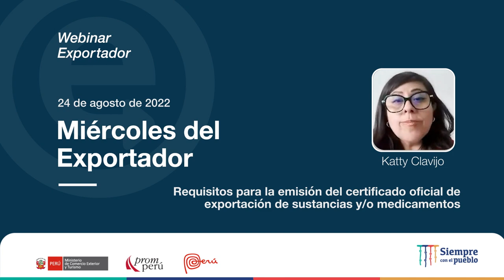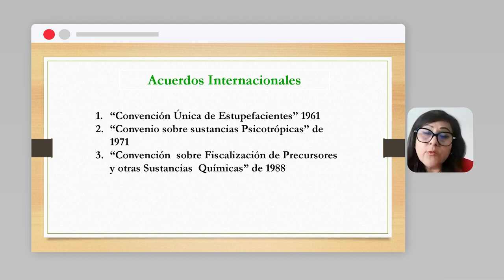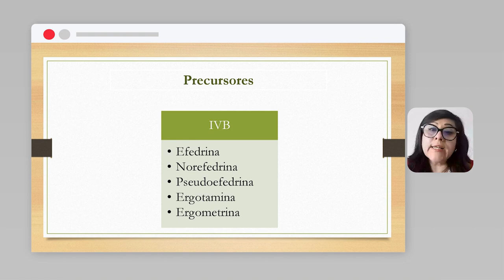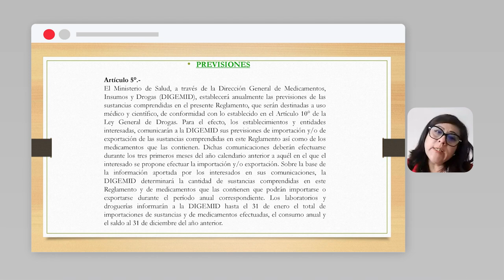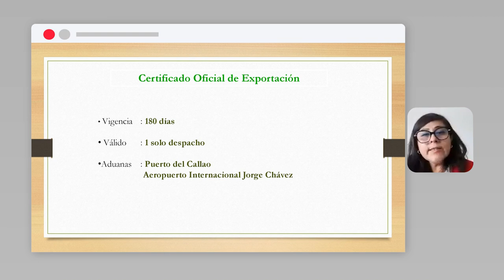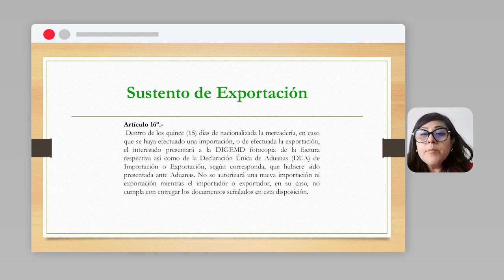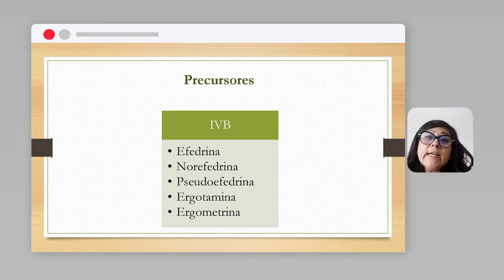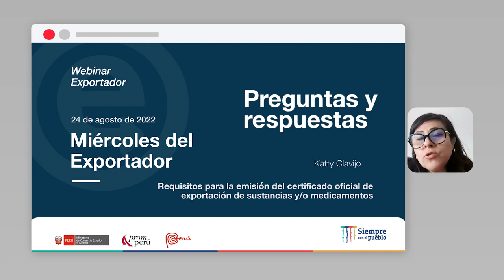Requisitos certificado oficial exportación sustancias/medicamentos: CLAVIJO, Katty (24/08/22)